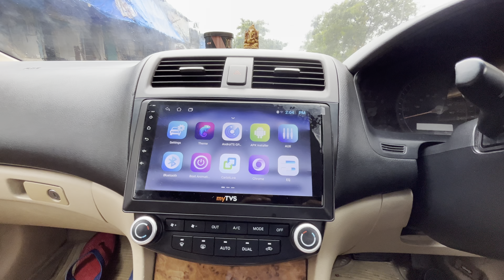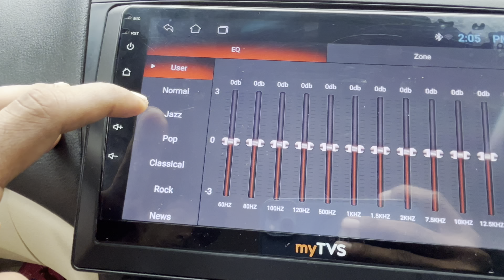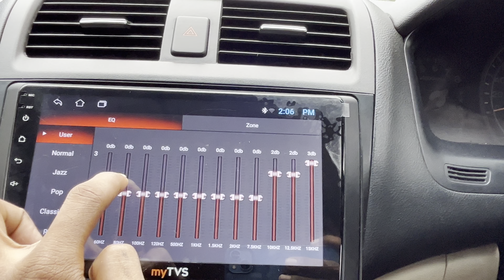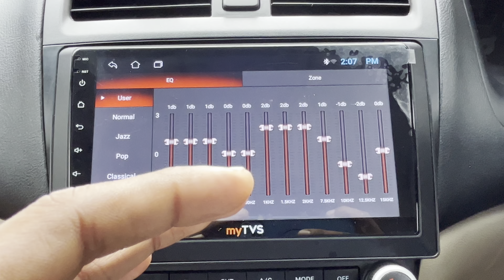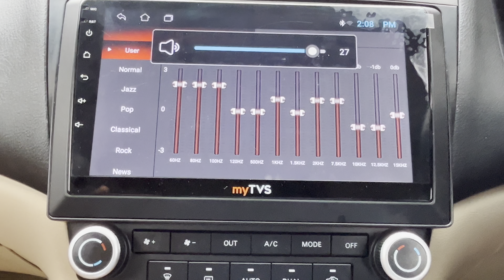Android stereo sound setting for more bass more mid and more treble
Android

Cheap & Best Android Stereo For ALL Car With Apple Carplay & Android Auto
Cheapest Android Stereo V

Android android stereo android studio android stereo
touch screen android stereo cheapest android stereo for car best music stereo for car touch screen android music system after market car stereo

Soundaddict swift10inchstereo Swift9inchandroidstere swiftandroidstereo swiftledheadlight led swift1stser vice#swiftfirstservice#swiftgearlock#gearlockinstallatio ninswift#swift2022#swift#swiftlover#swiftbasemodel#s wiftbasemodelmodified#swiftvximodified#swiftvxi#wwift vxi2022model#alto#altocngbs6#altocng2021#Altok10# akingdeliveryofalto#kiasonetbrake#kiasonetbraketest#ki asonetpanicbraketest#kiasonetfirstservice#kiasonet2nd service#kiasonetsecondservice#kiasonet2ndserviceexp erience#kiasonetbuildquality#kia